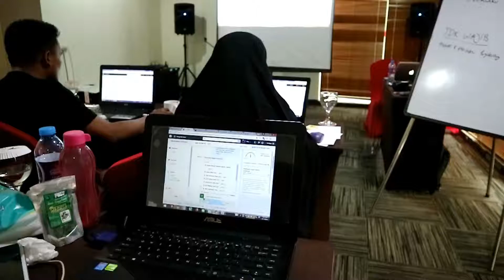Product Value Evaluation 2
Diworkshop ini anda  akan diajarkan bagaimana menemukan Value , agar target anda pun dapat ditentukan.